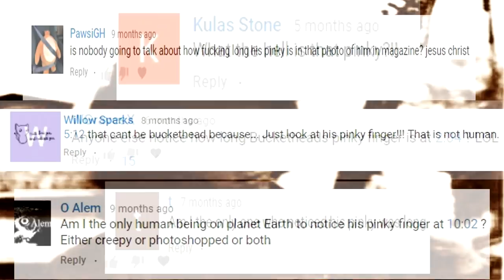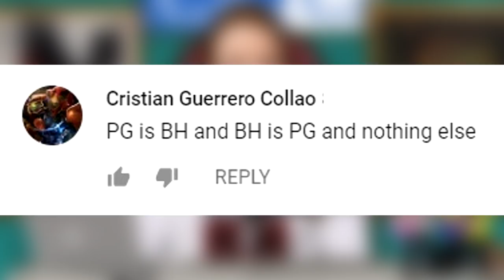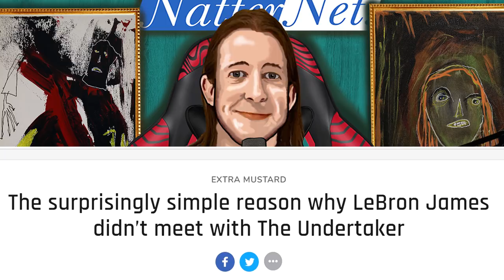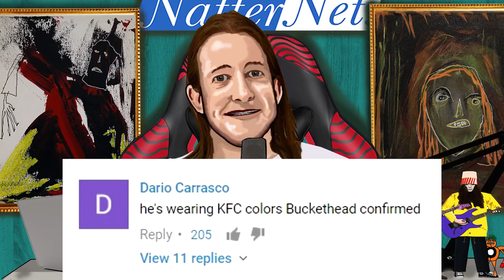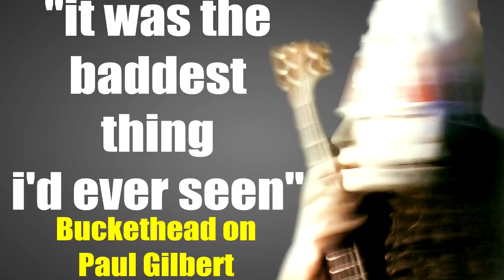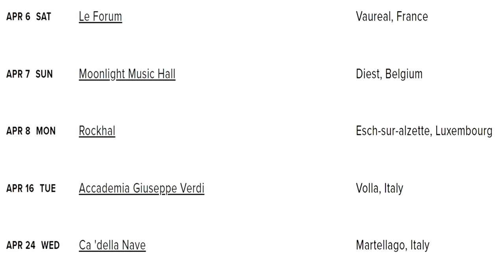Paul Gilbert is Buckethead ??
A question that's been around forever "is Paul Gilbert, Buckethead?". We take an in depth look at the rumors, evidence, footage and facts surrounding the so-called 'mystery'.

Buckethead is a guitar icon with hundreds of album credits to his name. He's played in Guns N' Roses, Primus, Praxis and more. And is widely regarded as one of the greatest guitarists of all time.
An iconic guitarist that has released hundreds of solo albums as well as playing in bands such as Guns N Roses and Praxis. A guitar hero who regularly releases instrumental albums called pikes on his website, packed with shred, riffs, solo, metal, ballad songs that will blow your mind.

Paul Gilbert is a legendary guitarist and teacher from the band Racer-X. With numerous albums to his name and classic instrumental such as 'Technical Difficulties' and more.

- What Buckethead did September 11th 2001

- Buckethead - 10 Essential SHows You Must Watch!

- Buckethead - Top 10 Heaviest Non-Pike albums.

- Buckethead - Top 10 Heaviest Pike Albums

- Buckethead Top 10 Best Live Song Performances

- Paul Gilbert watches Kirk Hammett play guitar

- Jimmy Page talks about the Shark Girl & Robbie Williams

- Buckethead - Top10 Heaviest Non-Pike Albums

- Buckethead Year in Review 2018

- Buckethead Top 10 Unreleased Gems

- Tea For 3 - Axl, Slash, Buckethead talk it out

- Tea For 3 - Buckethead, Michael Jackson & Bruce Lee

- Buckethead Animated (Ep8-Bucketheadland Part II-The Race)

- Buckethead Animated (Ep8-Bucketheadland Part I)

- Buckethead Animated (Ep6-Buckethead meets Brain)

- Buckethead Animated (Ep5-The Deli Creeps)

- Buckethead Animated (Ep2-Dawn of the Deli Creeps)

- Buckethead- The Guns N Roses Years

- NatterNet interviews Brain about Buckethead/GNR

- This is Buckethead (Part 3 of Trilogy)

- This is Buckethead (Part 2 of Trilogy)

- This is Buckethead (Part 1 of Trilogy)

- Let’s Talk About Buckethead (Ep1)

- Let’s Talk Buckethead vs Slash (Ep2)

- Let’s Talk Buckethead Live (Ep3)

- Let’s Talk Role Models (Ep4)

- Let’s Talk about Gimmicks (Ep5)

- Brain talks Buckethead (health Update)

– Celebrities talk about Bruce Lee